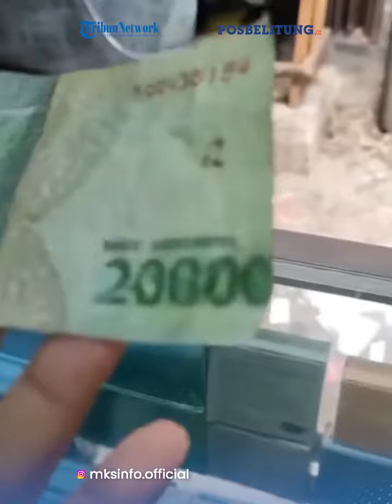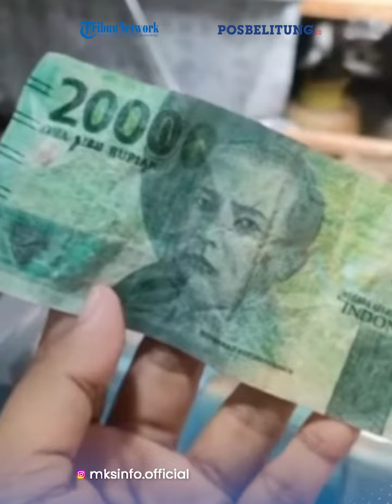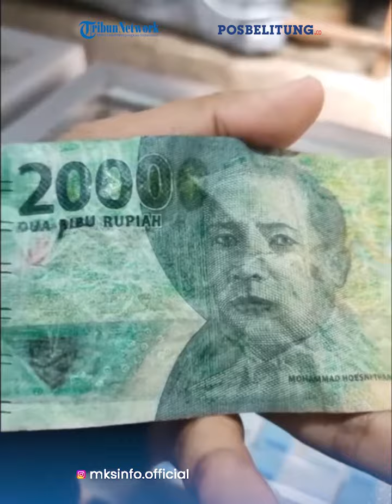Viral Sungguh Tega, Pedagang Kena Tipu Dikira Uang Rp20 Ribu, Ternyata Setelah Diamati Hanya Rp2Ribu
Viral Sungguh Tega, Pedagang Kena Tipu Dikira Uang Rp20 Ribu, Ternyata Setelah Diamati Hanya Rp2 Ribu

Nasib malang dialami seorang pedagang kosmetik usai menerima uang yang awalnya diduga merupakan pecahan Rp 20 ribu

Mirisnya setelah ia melihat uang itu dengan lebih teliti, ternyata uang tersebut merupakan pecahan Rp 2 ribu yang direkayasa sedemikian rupa sehingga menyerupai Rp 20 ribu.

Penipuan yang dialami pedagang tersebut pun diunggah akun Instagram @mksinfo.official, Rabu (2/8/2023).

Dalam unggahan tersebut terlihat seorang pedagang yang memegang uang kertas berwarna hijau yang awalnya ia kira adalah pecahan Rp 20 ribu.

Namun saat dilihat lebih dekat, sang pedagang baru menyadari uang tersebut merupakan pecahan Rp 2 ribu yang ditambahkan 0 dan diwarnai dengan pewarna sehingga menyerupai pecahan Rp 20 ribu.

Pedagang yang mengalami kejadian tersebut pun tampak syok sembari menunjukan perbandingan uang Rp 20 ribu palsu miliknya.